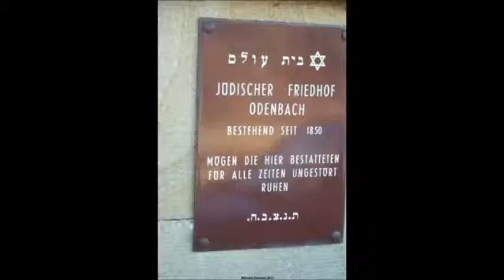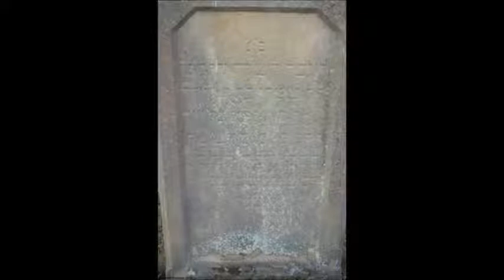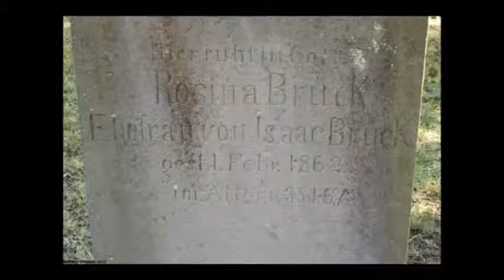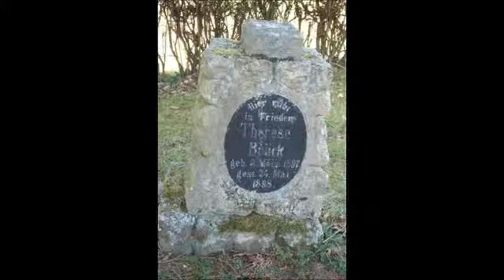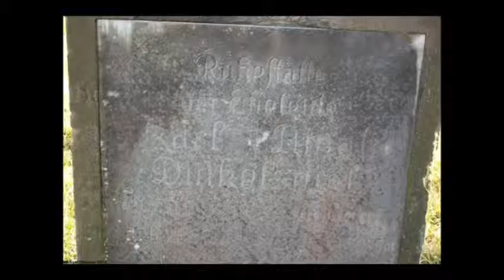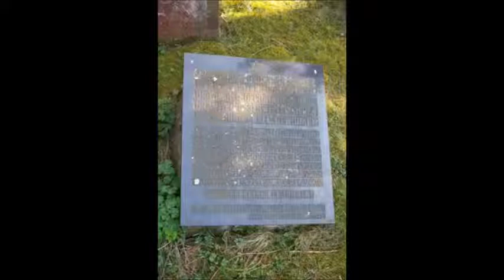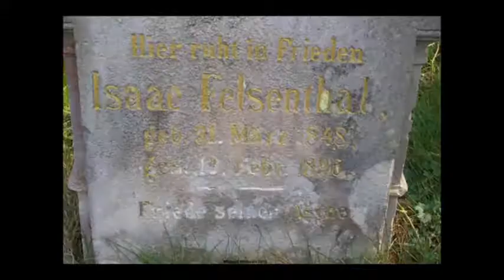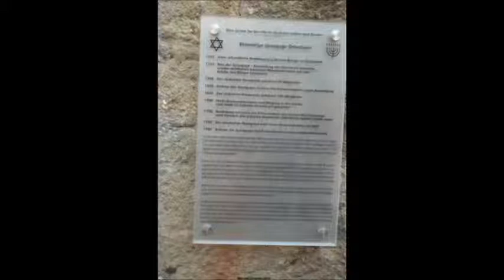Mazewot of the Jewish cemetery in Odenbach